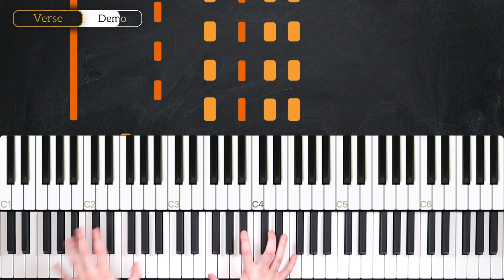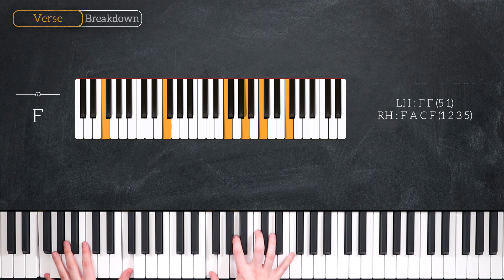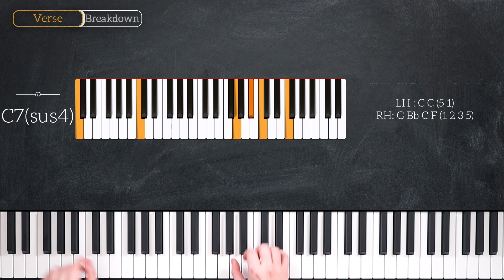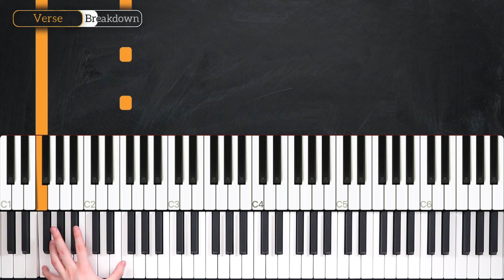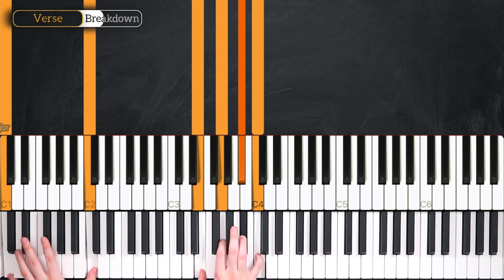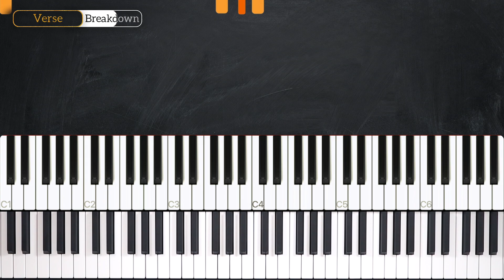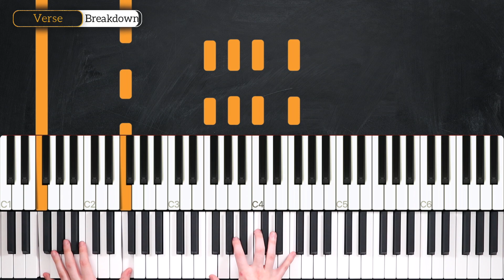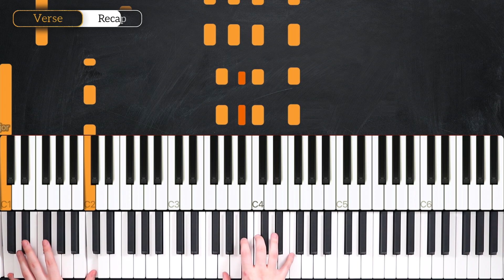Hey Jude (The Beatles) - PIANO TUTORIAL (Part 1)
Learn how to play Hey Jude by The Beatles in this week's piano tutorial.

0:00 Welcome!
0:11 Demo
1:06 Chords
2:28 Verse
8:37 Recap

_____ INFO _____